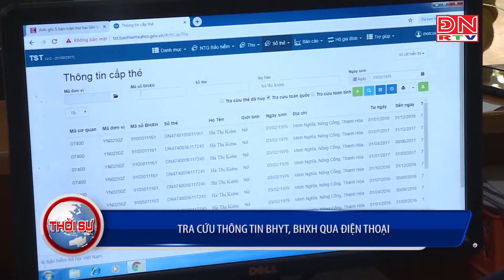Tra cứu thông tin BHYT, BHXH qua điện thoại